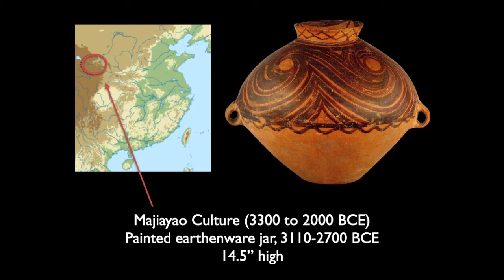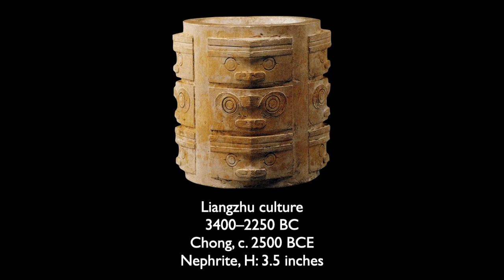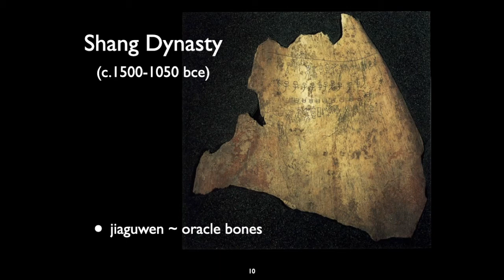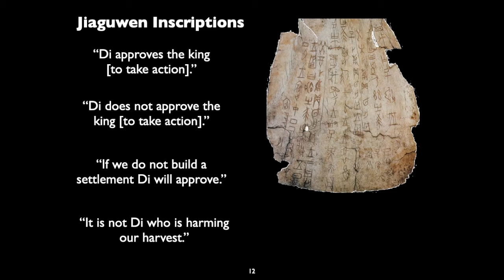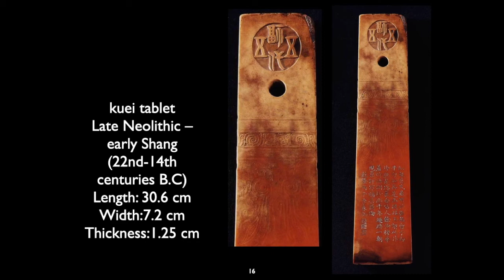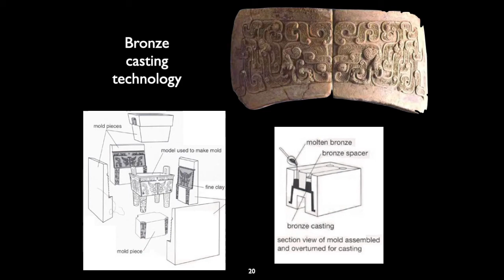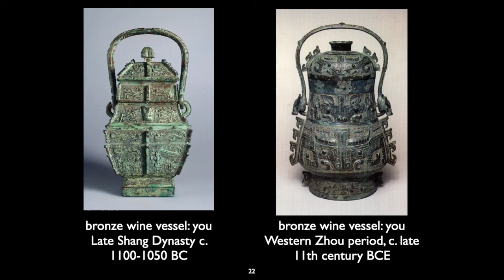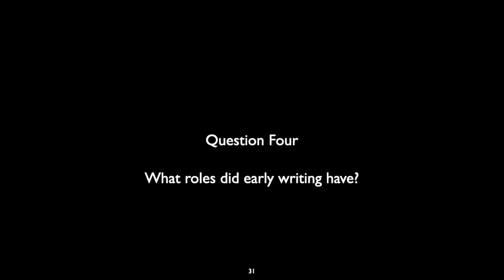Ancient Tomb Art in China, Art in China & Japan Lecture 2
Introduction to the earliest artifacts from China.